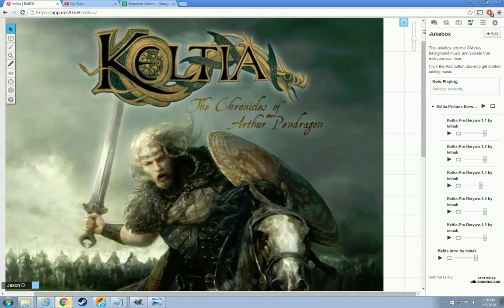Keltia - Introduction [PbP Logs] (Keltia RPG)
Keltia is a RPG by Cubicle 7 which features the Dark Ages of Britain.  This video is an introduction to the Keltia game run on Fellowship of the Dice @

This is the first in a series of videos concerning the Play-by-Post game, which will primarily consist of the narration of the game for YouTube.